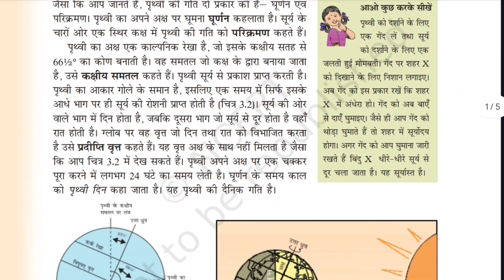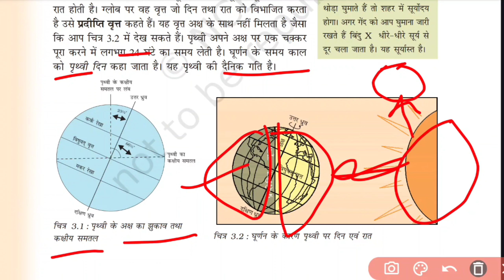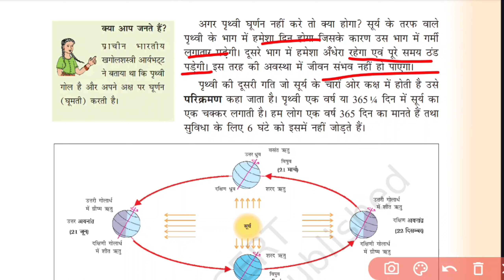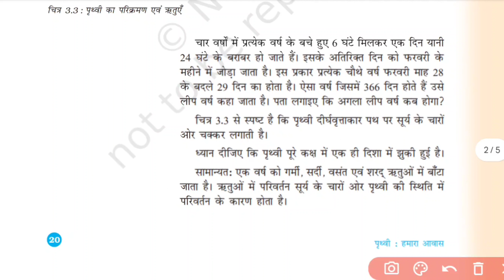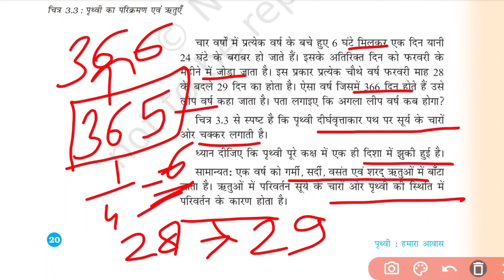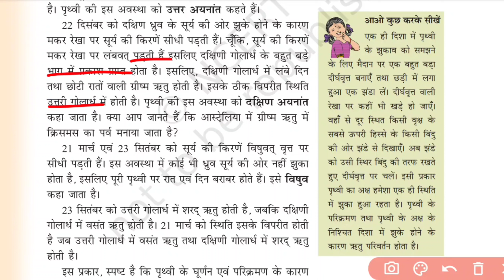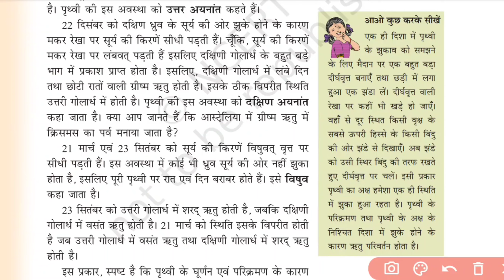CTET NCERT SST 6-8 geography 🔥 CTET July 2024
CTET SST NCERT CLASS
CTET NCERT SST CLASS
CTET JULY 2024 ni
CTET CDP CLASS
CTET SST PYQS
CTET SST PREVIOUS YEAR PAPER
CTET SST IMPORTANT CLASSES
CTET NCERT NOTES SST
CTET SST BOOK
CTET CDP PYQS
CTET NCERT CLASS 6 SST
NCERT ka saar
how to cover sst CTET
NCERT SST class 6
NCERT SST class 6 ncert
CTET SST history marathon class
SST history marathon class for ctet
SST CTET previous year paper 2
CTET SST notes in Hindi
CTET SST NCERT short notes
CTET paper 2 social science
CTET social science paper 2 classes
CTET SST paper 2 free classes
CTET social science history marathon
CTET social science history in Hindi
social science CTET ncert notes
social science ncert history
CTET social science practice sets
CTET social science previous year papers
ctet EVs class ncert
SST practice set for ctet
ncert sst class 6 history marathon
ncert class 7 history
SST class 7 ncert notes
social science class 7 history ncert notes
social science class 7 history marathon class
CTET SST paper 2
NCERT Social Science 6-8 paper 2
CTET paper 2 history
CTET NCERT paper 2 geography
NCERT CTET social science paper 2 geography
ncert class 6th geography